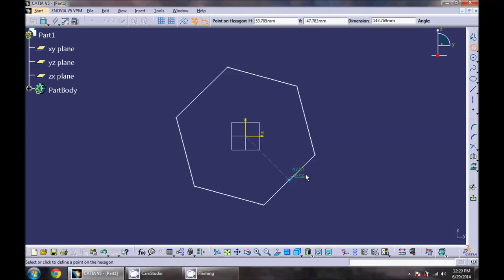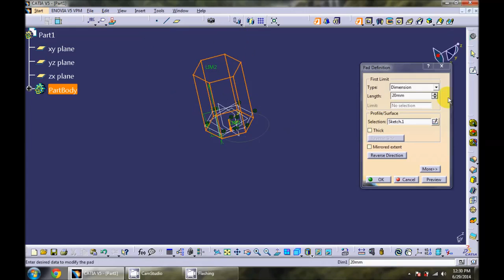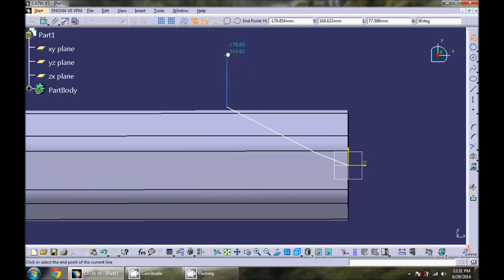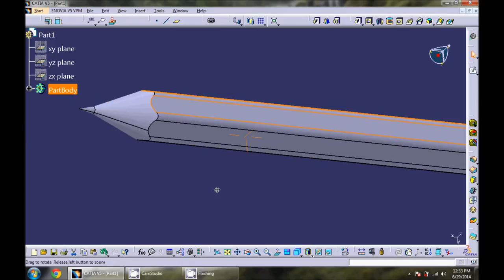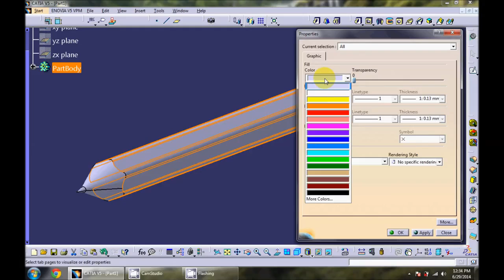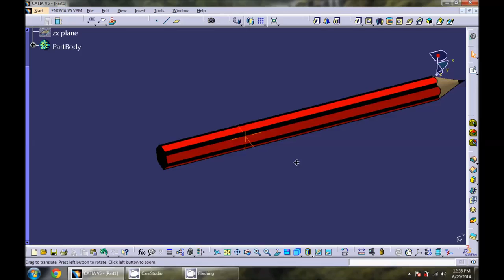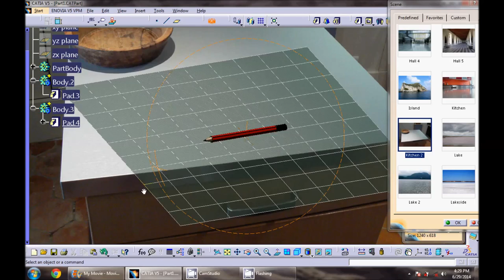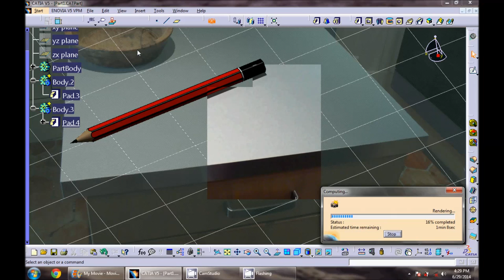CATIA V5 Tutorial Beginner | 3d Pencil model | part design | tamil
CATIA V5 Tutorial Beginners tamil
catia v5 tutorial tamil
catia tips and tricks

Workbenches used:
Sketcher
Part Design

Tools Used:
join,
healing,
curve smooth,
dissasemble,
untrim,
split,
trim,
boundary,
extract,
multiple extract,
shape fillet,
edge fillet,
variable fillet,
chordal fillet,
styling fillet,
face face fillet,
tangent fillet,
affinity,
axis to axis,
extrude,
revolve,
variable offset,
rough offset,
sweep,
adaptive sweep,
bump,
wrap curve,
wrap surface,
shape morphing,
unfold,
trasfter,
devolop,
power copy,
user feature
creation,
automatic filleting,
junction,
diabolo,
mating flange,
bead,
simulation with commands,
simulation with law,
mechanism dress up,
revolute joint,
prismatic joint,
cylindrical joint,
screw joint,
spherical joint,
planar joint,
rigid joint,
point curve joint,
slide curve joint,
roll curve joint,
point surface joint,
universal joint,
CV joint,
gear joint,
rack joint,
cable joint,
axis based joint,
fixed part,
assembly constraints conversion,
speed and acceleration,
mechanism analysis,
dmu generic animation,
simulation,
compile simulation,
replay,
clash detection,
swept volume,
trace,
import sub mechanism,
penetration management,
create penetration,
distance and band analysis,
catia cad,
solidworks drafting,
pro e drafting,
autocad drafting,
catia drafting tutorial,
catia drafting tutorial pdf,
catia drafting hole callout,
catia drafting counterbore,